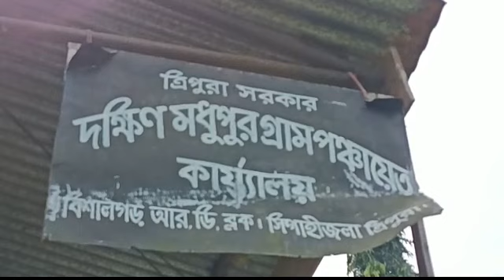রামপন্থী না হয়ে বামপন্থী হওয়াটাই যেন অপরাধ সঞ্জিতের, রামপন্থী প্রশাসনও সৎ মা'য়ের ভূমিকায়